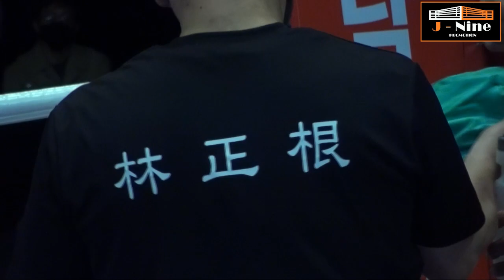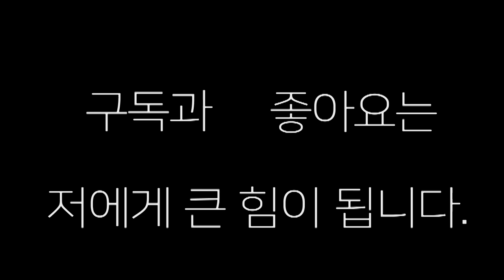우르마트(하양복싱) 노장 임진욱(거북)누르고 TKO승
11월6일 부산 프로복싱   복싱 M 한국 3대 타이틀 매치 임진욱 대 우르마트